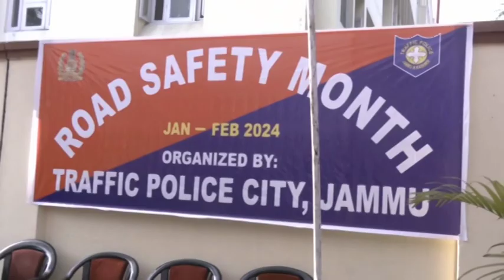J&K DGP flags off Traffic Awareness Rally in Jammu